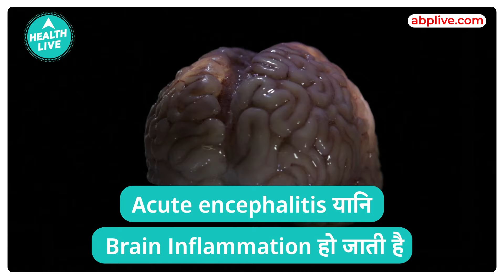क्यों हुई Gujarat में 6 बच्चो की मौत ? | Gujarat Disease |Chandipura virus| Health Live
गुजरात में 6 बच्चों की मौत हुई एक नई बीमारी की वजह से, इसका नाम चांदीपुरा वायरस बताया जा रहा है
और आपने अभी तक 12 मरीजों को देखा है
क्या बीमारी के लक्षण हैं, एक सामान्य से फ्लू जैसा दिखता है, जैसे तेज बुखार, उल्टी, दस्त, दौरे, लेकिन इस्मई तीव्र एन्सेफलाइटिस भी होता है यानी मस्तिष्क की सूजन